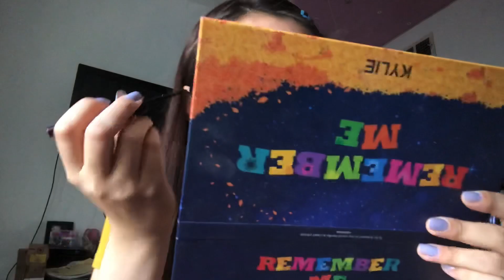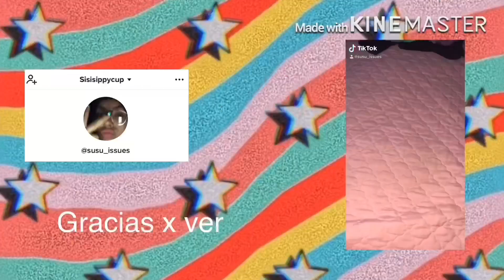Maquillaje para escuchar 𝐃𝐞𝐯𝐢𝐥'𝐬 𝐚𝐝𝐯𝐨𝐜𝐚𝐭𝐞 🔥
YA NO HAY MARCA DE AGUAAAAA ❤️❤️❤️
Stan THe NEighbourhood XFi